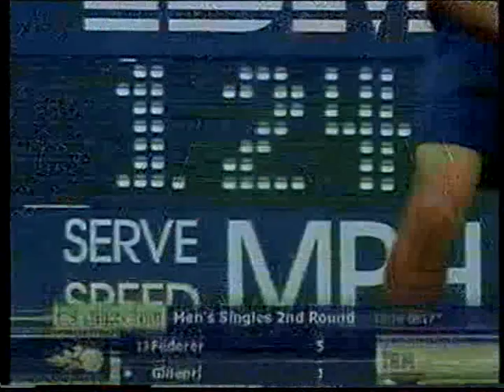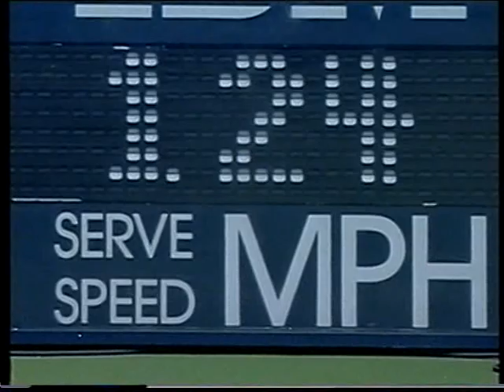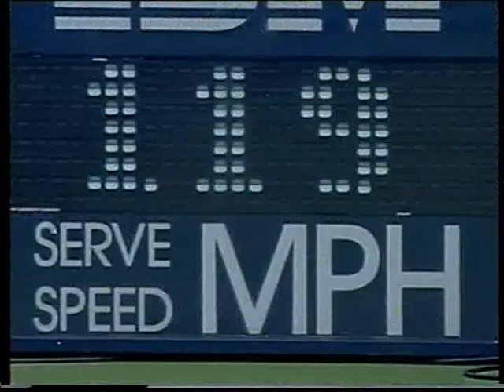USO 2001 R2 - Federer vs Ginepri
Enjoy. Starts at 1-1. Go here for a few of my other matches